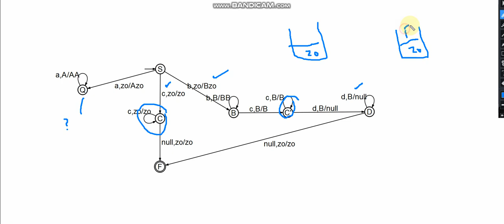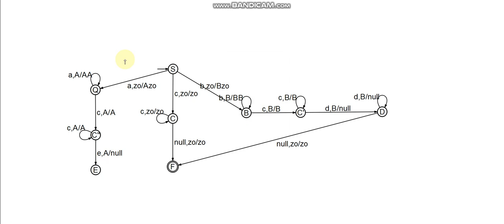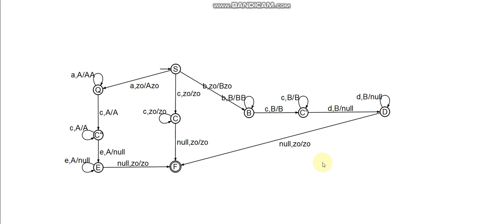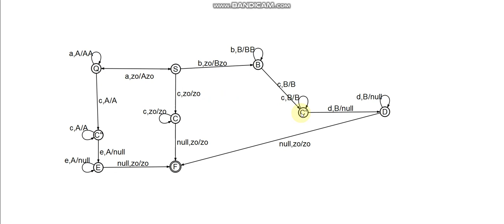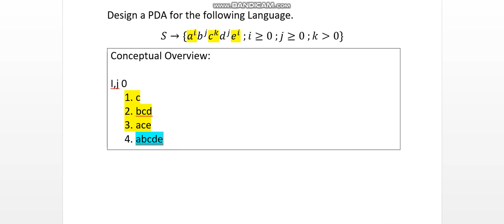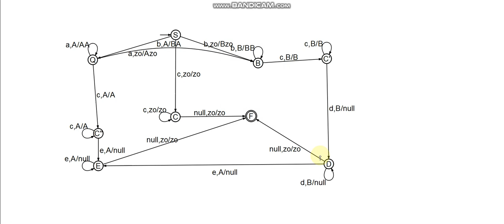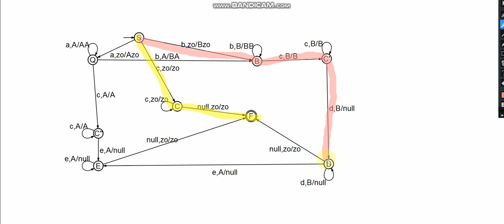How to Design a PDA | Complex Example | Part 2